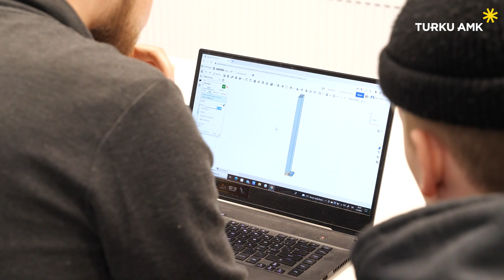Mechanical Engineering | Turku UAS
Student talks about Mechanical Engineering studies at Turku UAS.